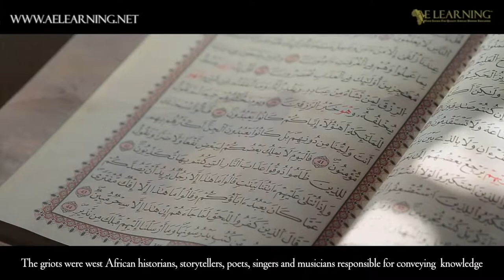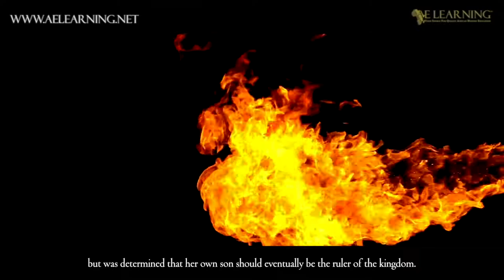Sundiata Keita (Part 1)